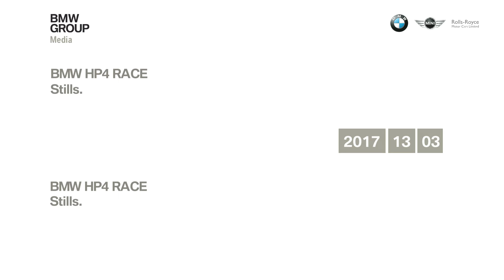The design and tech of the new BMW HP4 RACE